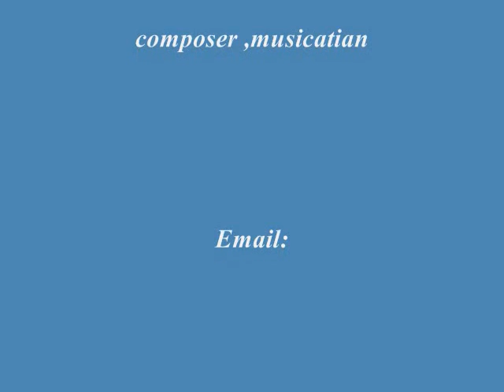Nader Moftizadeh,shadi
Kurdish singer ,composer Nader moftizadeh